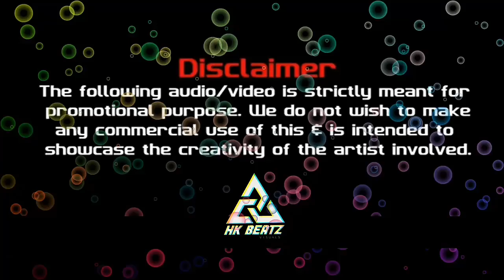Othayadi Pathayila flute | Remix | Kerala Theme Flute song | kuzal melam | Dj sarin &Dj Kathik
►For New DJ Track's

premanathe dj song
tulu album video song,
mangalore dj songs,tulu dance kudla dance,yera ullerge tulu song,tulunadaporul,porludu porlu tulu song,tulu dj songs,tulu dj song 2019,tulu dj
Malayalamdjsongs,malayalamdj tracks,malayalamnewdjsongs